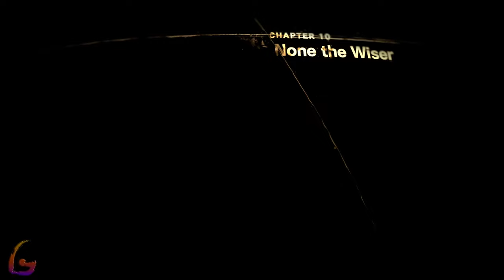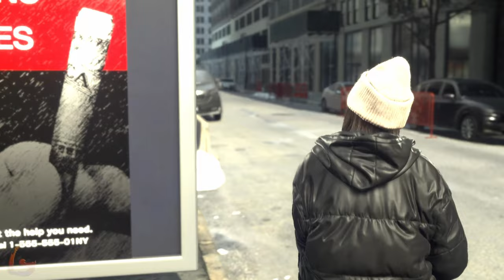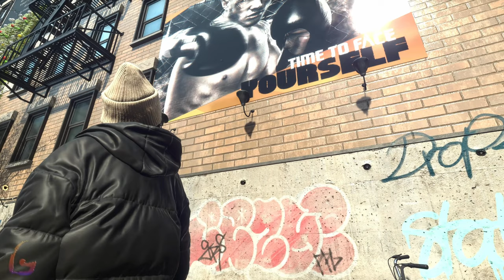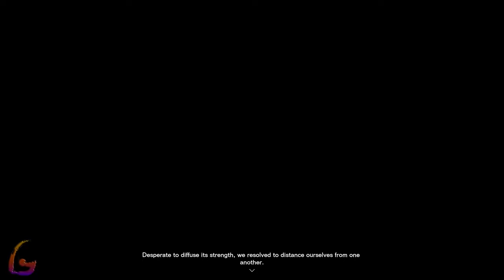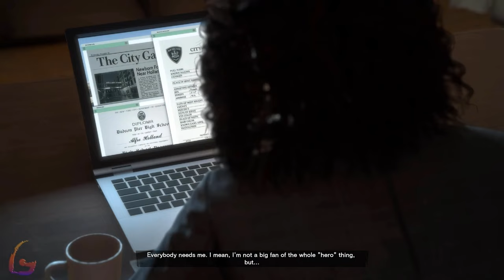Forspoken Gameplay Walkthrough [Full Game Ending PC - Chapters 9 10 11 12 Longplay] No Commentary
Forspoken Gameplay Walkthrough [FULL GAME] No Commentary will include the full game story on PC. This Forspoken Gameplay Walkthrough Full Game No Commentary is 60fps and will be in either 1080p or 1440p and will include a Gameplay Walkthrough of the Full Game Movie or All Cutscenes Longplay edition of Forspoken which is No Commentary, most likely in a video after the ending of the game Gameplay Walkthrough.

Forspoken is a 2023 action role-playing game developed by Luminous Productions and published by Square Enix. The game was released for PlayStation 5 and Windows on January 24, 2023.

00:00 - Chapter 9 - Breaking Point
40:00 - Chapter 10 - None the Wiser
1:10:00 - Chapter 11 - Forspoken
2:40:00 - Chapter 12 - Awakening